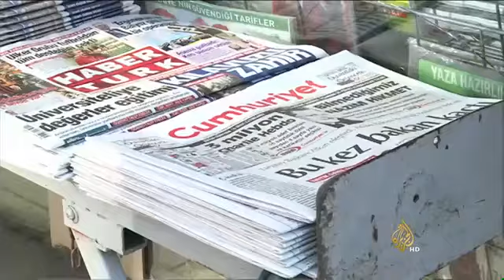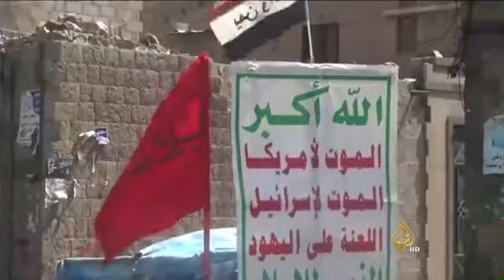&x202b;دلالات تبني القاعدة لهجوم باريس&x202c;&lrm;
بعد مرور أسبوع على هجوم باريس، اختارت صحيفة شارلي إيبدو نسخة مليونية كرست فيها نهجها الذي فجّر الأزمة، بينما اختار تنظيم القاعدة بجزيرة العرب إعادة جانب من الأهمية للحدث بتبنيه الهجوم.